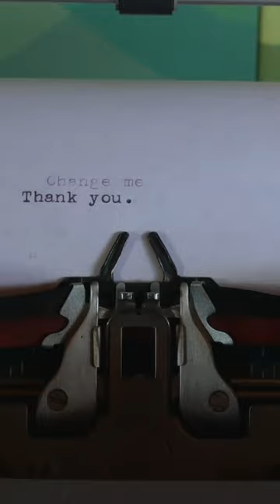No software updates, no bugs, no crashing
I’ve had this typewriter nearly two years. This is the only maintenance it’s required.

-No software updates
-No bugs
-No crashing
-No restarting

Just one ribbon change